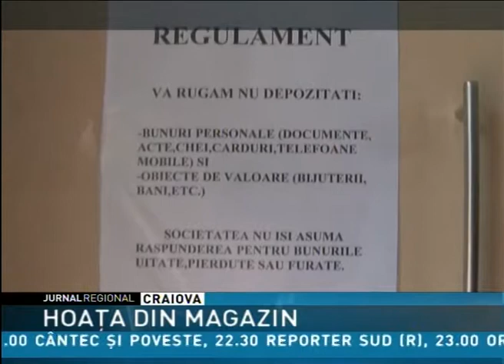hoata din magazin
Tupeu fantastic. De asta a dat dovadă o femeie într-un magazin din Piteşti. Nu s-a mulţumit să fure câteva produse de cosmetică, ci a plecat din centrul comercial şi cu o geantă lăsată într-un dulap special amenajat pentru depozitarea bagajelor. Scenele au fost surprinse de camerele de supraveghere. Politiştii fac acum o anchetă pentru a o identifica pe hoaţă.